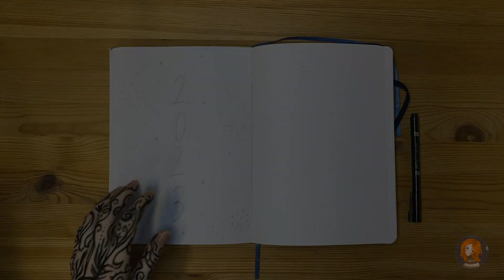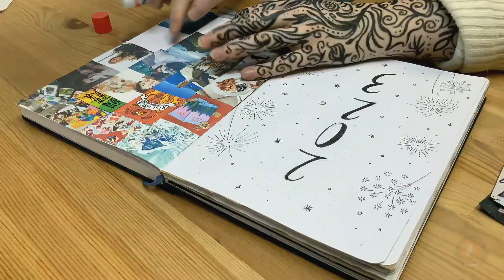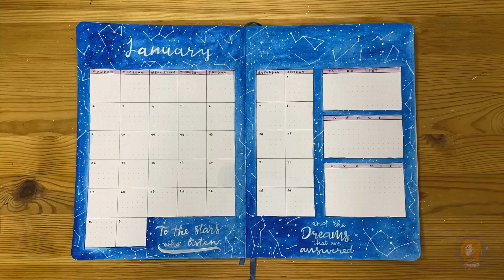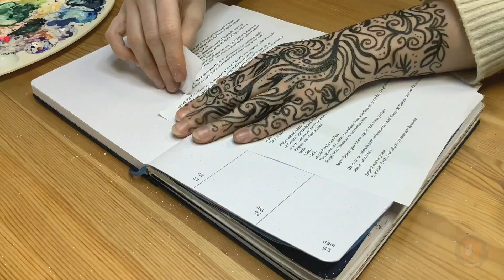💫 Plan with me | January 2023 Bullet Journal Setup | A Court of Mist and Fury | Sub Ita 🏔✨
✨ Hi everyone! Here's my new Night Court themed Bullet Journal Setup for the first month of the year! I put a lot of effort into it, so I hope you'll like it!🏔❄️

I can already tell you that I'll buy a microphone! This video fell victim to a lot of technical problems and I am a little disheartened about that, but I still hope you will enjoy and be inspired by it.

✨Watch all my other Bullet Journal videos
    and Animations on instagram: